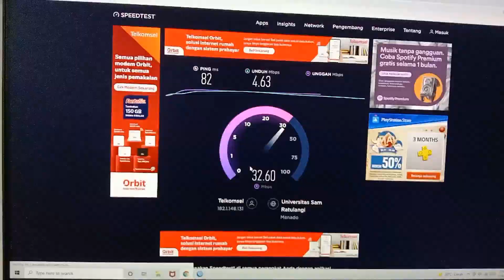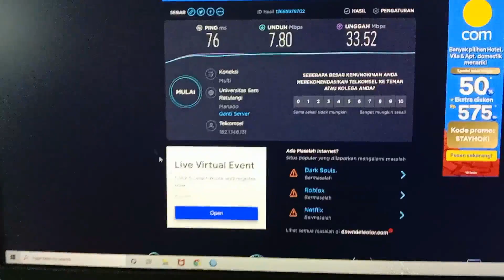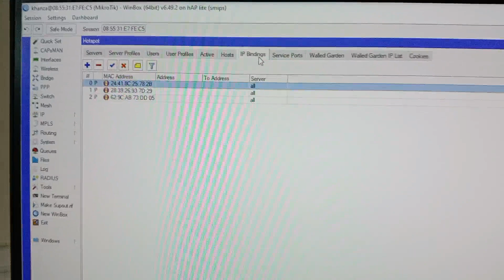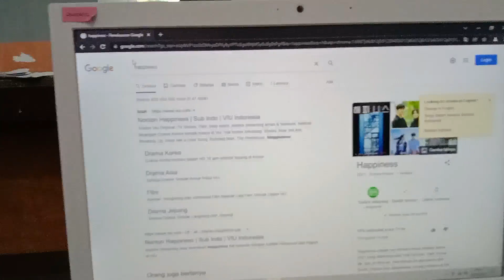instalasi wifi Kantor Tembus Dinding # Wifi Tembus Tembok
melakukan instalasi wifi Kantor Tembus Dinding dengan menggunakan router 4g tplink mr100 dan access point totolink N300rh

instalasi wifi Kantor Tembus Dinding

1. Nimbus . 2. Emotional_Love_Theme. 3. Rainbow_Forest. 4.Island_Wave. 5. Waterfall 6. Boardwalk 6. Under_the_Wire 7. Terrier_Waltz 8. Timeless 9. Last_Train_to_Mars 10.Yiddish_Sadness 11. Take_Me_to_the_Depths. 12. Everything_Where_it_Needs_to_Be. 13. Take_Your_Time. 14. Momentou. 15,Fiesta de la Vida 16. No.9_Esther’s Waltz - Esther Abrami